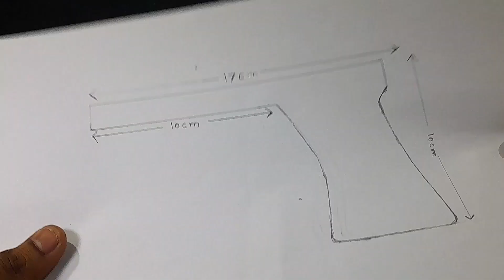Make your own cardboard gun that shoots